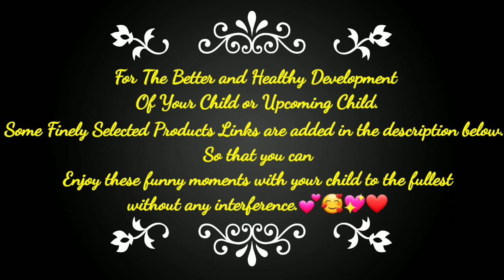Funny moments with Cute Babies|Try not to laugh|cute cutebaby funny funnybaby|Funny Baby Videos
This video is a Compilation of Funny moments with some babies that are recorded by their parents.This video is presenting to you the lovely🥰 and funny Moments of Babies doing their Naughty and Funny Activities.

For the healthy development of your baby.We have shortlisted some products.You can visit the links as per your needs for the products.These products will help your child to learn things faster.
And Also they'll teach you the techniques of Good Parenting,so that you can take care of your child at your best without making mistakes.
Here are the products:-

1)Children Learning Reading - Amazing Reading Program Parents Love

2)Baby Sleep Miracle - Animated Vsl - 6 Upsells - 75% On All

3)N E W :: Reading Head Start - Up To $1,000 Daily Cash Bonuses...

4)Talking To Toddlers: Dealing With The Terrible Twos And Beyond

Here is the Book for the Sweeet and Caring mothers who are pregnant.It is available in the following languages.👇

5) Pregnancy Miracle-For all Upcoming Sweet and Caring Mothers

Thank You for Taking Out your Precious Time and Watching our video.Hope You enjoyed the video.
Wishing a Healthy,Wealthy and Safe future for Your Child. And You may enjoy each and every Moment with Your Child at the fullest.